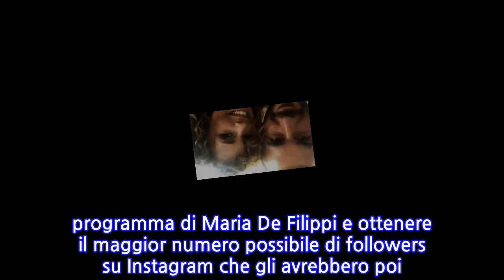Nilufar e Giordano innamorati, Nicola Panico sbotta contro Sara: 'Questo è amore'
Continuano le frecciatine nei confronti di SARA AFFI FELLA, l'ex tronista di Uomini e donne che ha fatto discutere per il modo in cui ha raggirato la produzione del dating show Mediaset durante i mesi di permanenza sul trono. Gli 'altarini' di Sara sono stati svelati dal suo ex fidanzato Nicola Panico, il quale ieri sera, vedendo il falò finale a Temptation Island tra Giordano e Nilufar (compagna di trono della Affi Fella a U&D) ha lanciato l'ennesima frecciatina contro la sua ex donna. [VIDEO]